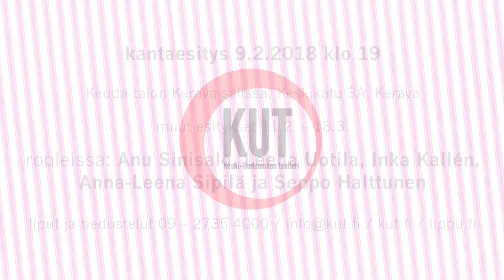Uusi kotimainen komedia Exän uus ja vanha Keski-Uudenmaan Teatterissa 9.2. - 18.3.2018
Minna Koskelan kirjoittama ja ohjaama raikas kotimainen komedia ”Exän uus ja vanha” saa kantaesityksensä Keravalla Keski – Uudenmaan Teatteri KUTin estradilla 9.2.2018. Näytelmässä heitetään lauteille nykyaikaisen uusioperhe-elämän koko kirjo – nähtäväksi jää onko kyseessä painajainen vai mahdollisuus?

Siinä, että nelikymppiset Terhi ja Jari, ovat eronneet jo puoli vuotta sitten, ei liene mitään ihmeellistä. Välitkin on saatu kutakuinkin kuntoon, vaikka halu välien kunnossapitoon on kummallakin omansa. Terhi kokkaa vielä Jarin herkkuja keittiössään, vaikka Jari on jo tuomassa kyläilemään uuden tyttöystävänsä..

Kutkuttavassa tilanteessa soppaa hämmentää Hille, Terhin ystävätär, jolla hänelläkin on sanansa sanottavana Jarille.

Kuka määrittää kaapin paikan, kuka hoitaa kenenkin lapsia, kenen luulot otetaan pois ja kuka kilpailee kenenkin kanssa? Yhtä kaikki, ”Ihminen on aina enemmän tai vähemmän sekaisin.”

Esityksen näyttelijäkaarti on herkkua jo itsessään; rooleissa nähdään pitkänlinjan näyttelijät Anu Sinisalo, Leena Uotila, Inka Kallén, Anna-Leena Sipilä ja Seppo Halttunen.

Minna Koskela muistetaan ehkäpä parhaiten Ellu Jokisen roolista tv-sarjassa Kumman kaa. Näyttelijänuransa lisäksi hän on toiminut käsikirjoittajana ja ohjaajana.  Koskelan aiempi draamakomedia Too deep (Nina Sallisen käännöksenä Melkein kuin Emmerdalessa) hyväksyttiin Summer Playwrights Festival’ille Los Angelesiin ja esitettiin siellä kirjoittajan ohjaamana elokuussa 2017.

Näytelmän puvustuksesta vastaa Sinikka Zannoni ja lavastuksesta Mikko Rantanen.

Esitykset Keuda-talon Kerava-salissa, Keskikatu 3A, Kerava
to 8.2. klo 19 ennakko
pe 9.2. klo 19 ensi-ilta
su 11.2. klo 15
to 15.2. klo 19
la 17.2. klo 16
su 18.2. klo 15
ke 28.2. klo 19
la 3.3. klo 16
su 4.3. klo 15
ke 7.3. klo 19
to 8.3. klo 19
la 10.3. klo 13
la 10.3. klo 16
su 11.3. klo 15
ke 14.3. klo 19
su 18.3. klo 15

Esityksen kesto on noin 2h väliajan kanssa.